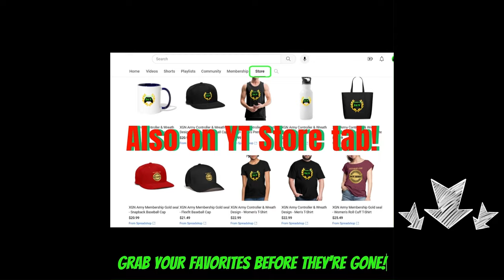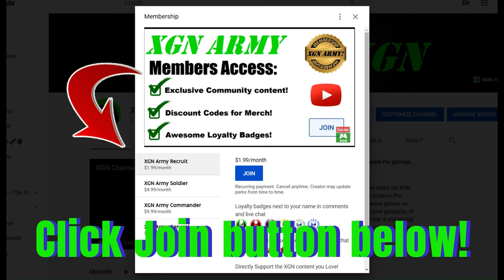MK1 how to EASILY beat Sub-Zero Boss! Invasion Season 7 Tarkatan Colony walkthrough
Mortal Kombat 1 how to beat Sub-Zero Boss battle (Polar Sub-Zero) in season 7 Tarkatan Colony on Xbox Series X!
MK1 season 7 Sub-Zero Boss (has No Chill node) walkthrough guide with gameplay as Takeda character with Ferra kameo on XSX.
If you are having trouble, play as Smoke. He has an elemental advantage (+50% ice resistance) Vs this boss.

Pro Tip: Buy the Arctic capsule in the shop in Tarkatan Colony, this gives you +505 ice resistance. This STACKS with Smoke's +50% = makes you 100% IMMUNE to ice damage! This is how I beat Sub-Zero very easily.